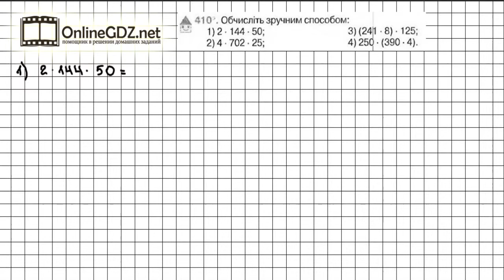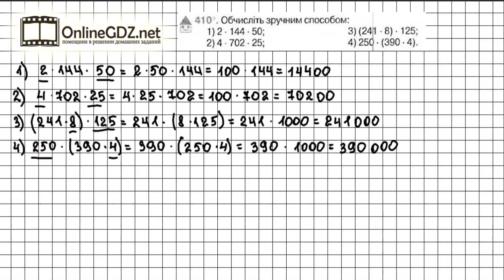Завдання №410 - Математика 5 клас (Тарасенкова Н.А.)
Для того, щоб виконати завдання №410, в якому потрібно обчислити приклади зручним способом, треба знати закони множення та вміти їх використовувати.
Це завдання займе у вас не багато часу, а якщо ви скористаєтесь нашим відео-рішенням, то вам вистачить менше 4-х  хвилин  вашого часу.